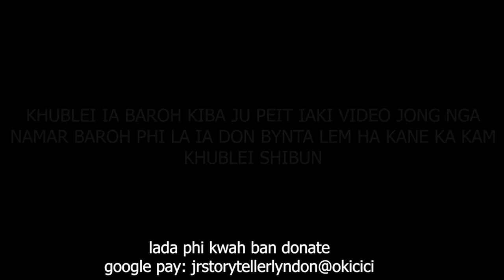kynnoh ia u kpa jong baheh ruh kynnoh kumno sngap ia kane kaei ba jia ia baheh #198